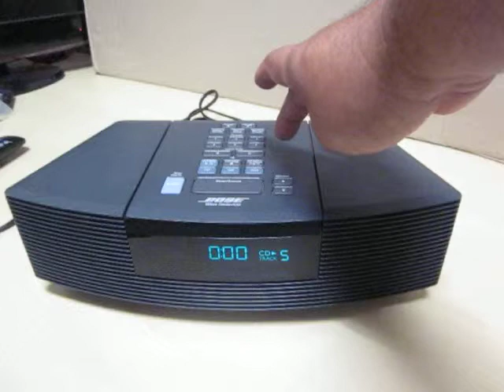Bose Wave Radio AWRC-1G 4/2018